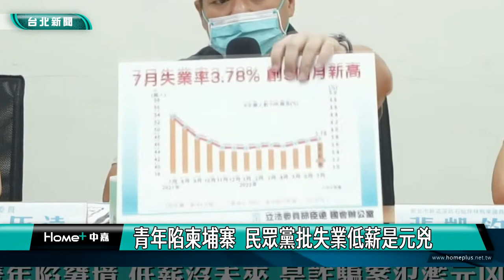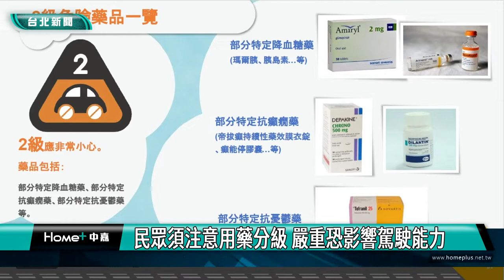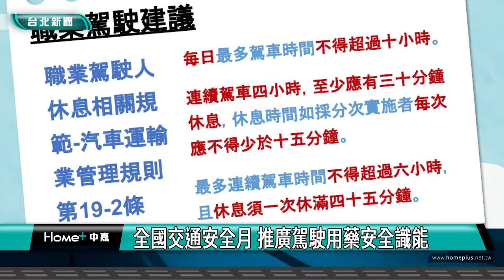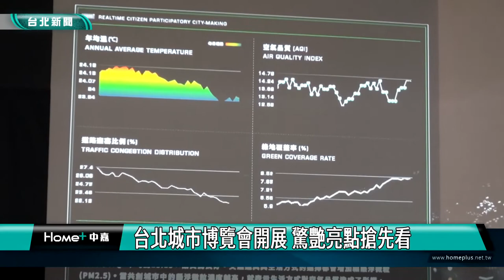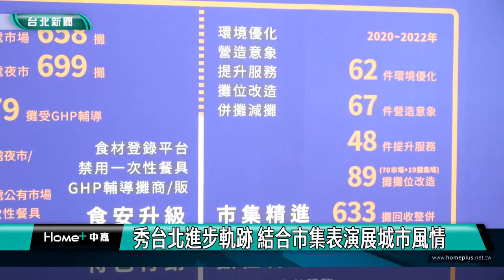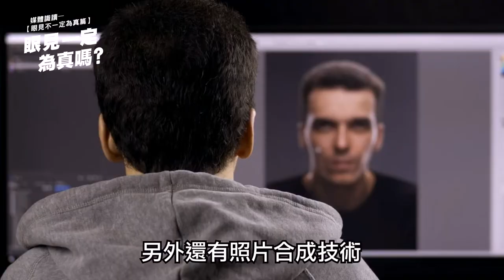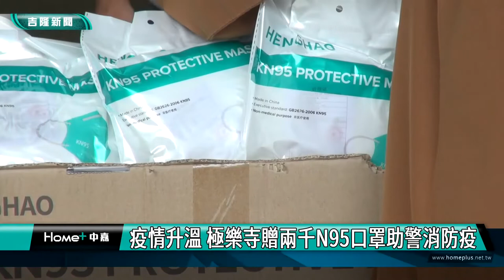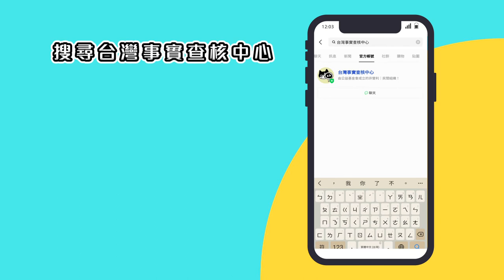中嘉台北新聞-20220905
00:23 青年陷柬埔寨 民眾黨批失業低薪是元兇
07:36 民眾須注意用藥分級 嚴重恐影響駕駛能力
18:23 農水署與環保署攜手合作 保護灌溉水質
23:03 台北城市博覽會開展 驚艷亮點搶先看
34:03 伊甸活泉之家 精神病人的房間Ⅱ開展
43:54 疫情升溫極樂寺 贈兩千N95口罩助警消防疫
46:16 不一樣的風味！桂花香綠豆椪、奶香蛋黃酥 熱騰騰出爐
48:35 肝基會保肝篩檢公益活動 呼籲定期篩檢
53:04 噪音屢爆口角 颱風夜老翁殺鄰居後跳海躲警

臉書追起來
Home 中嘉- 吉隆有線電視

趣聞不漏接
吉隆官網(中嘉新聞)

喜歡看電視?